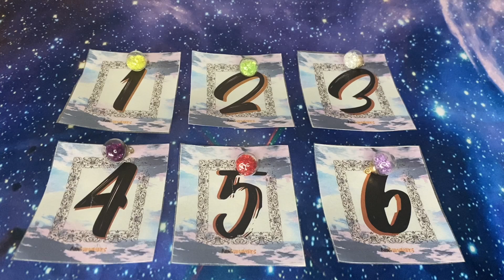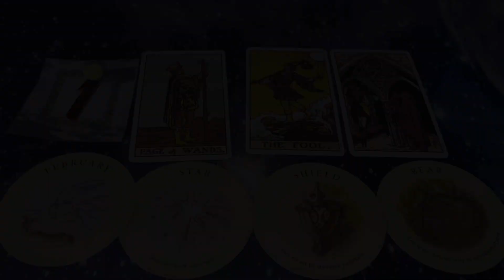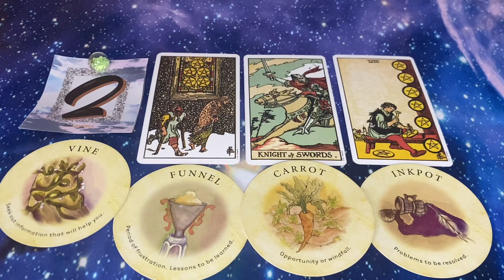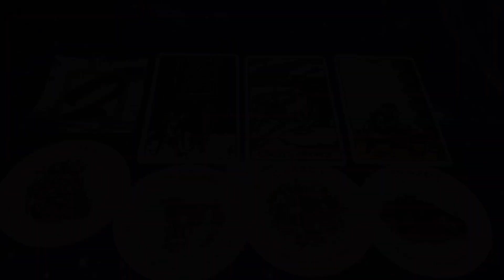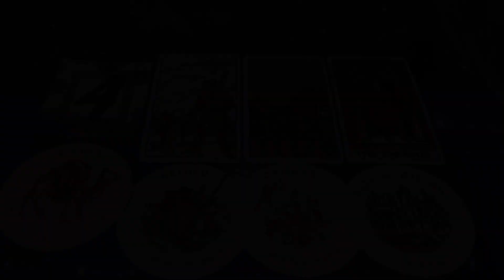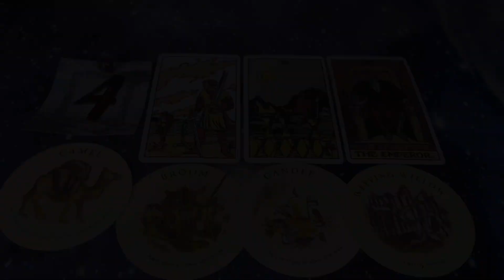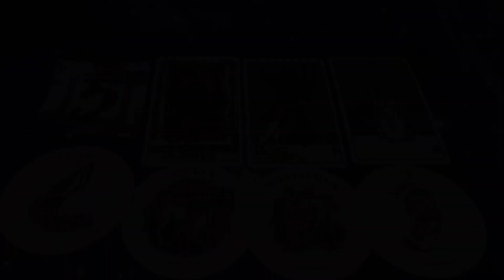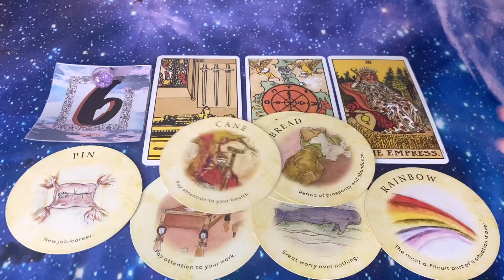What’s Your Next Blessing in 2022?🌹 Accurate Pick a Card Reading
Hi beautiful souls! Today’s pick-a-card reading is about your next blessing! This is so exciting! This reading is also timeless but it is mainly focused on the rest of 2022.

Timestamps:
1 - 1:13
2 - 6:26
3 - 12:05
4 - 15:52
5 - 21:06
6 - 25:40

Instagram (business): @nirvanasreadings
Instagram (personal): @_angel_nirvana

About me:
Name: Nirvana
Age: 23
Nationality: British
Ethnicity: Iranian/Persian

Capricorn ♑️ sun, Scorpio ♏️ moon, Taurus ♉️ rising.